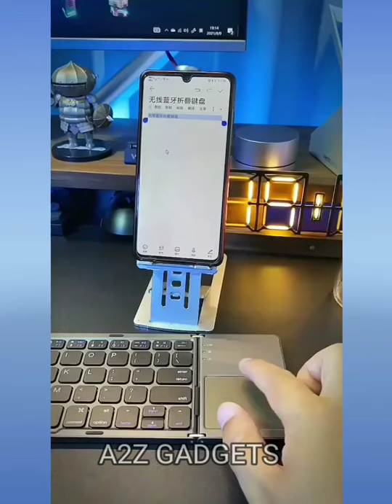Gadgets & Smart Appliances,versatile Utensils For Every Home🙏kitchen tools🙏/Amazon Gadgets #24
Noodles making